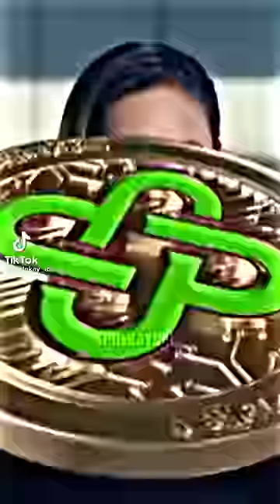เท่มากครับทั้ง2คน ไปรท์😎 กับ เก๋ไก๋😊